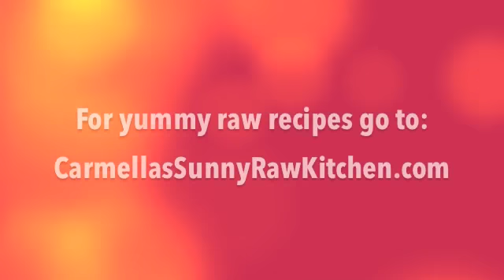Healing My Gut Naturally - Part I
Carmella Soleil of The Sunny Raw Kitchen shares the natural protocol that she is following in order to heal herself of Inflammatory Bowel Disease.

Find out more about Jini Patel Thompson's IBD Remission Diet